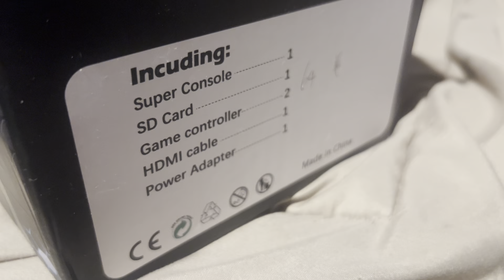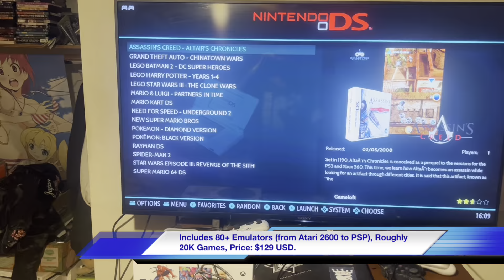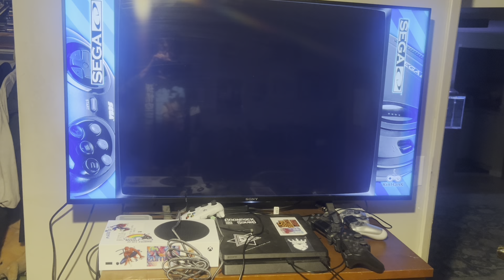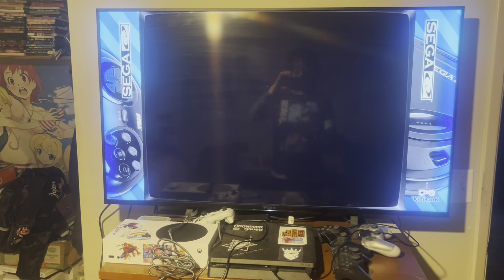PLB Vlogs - Super “Retro” Console X-Pro Unboxing